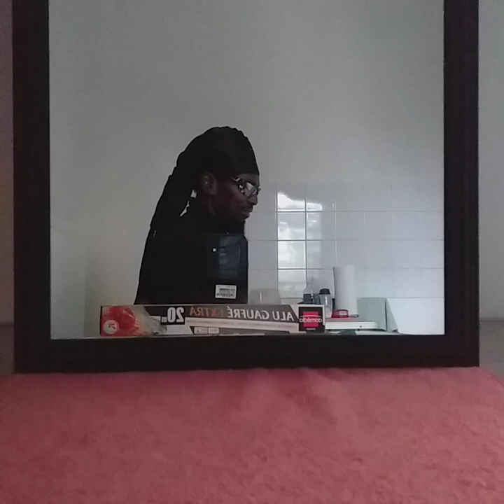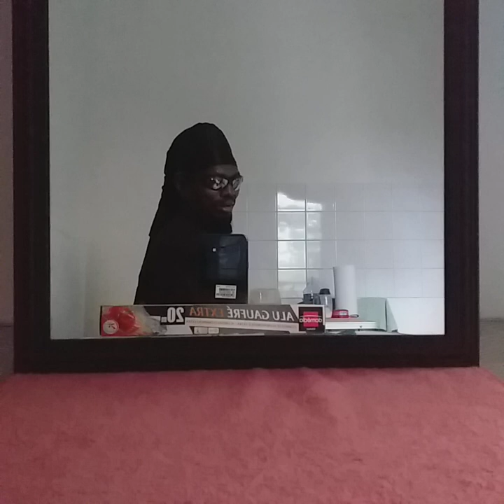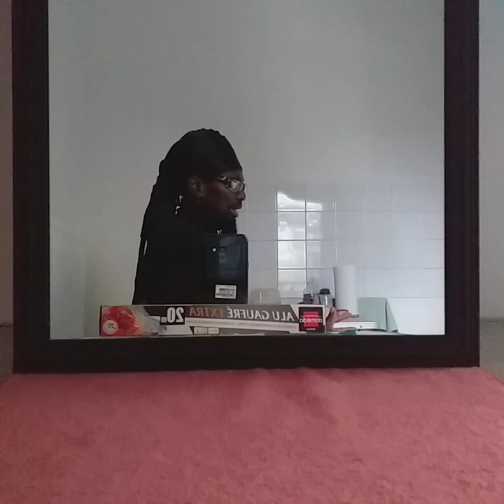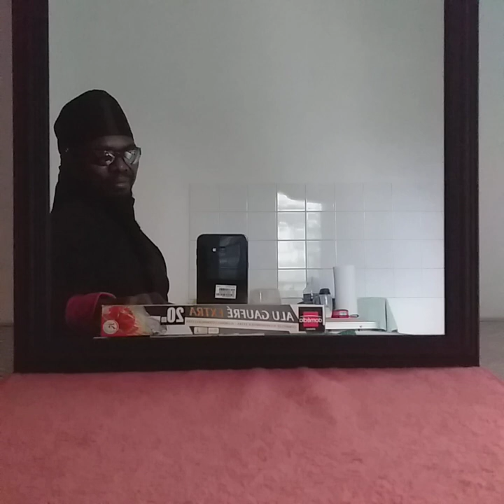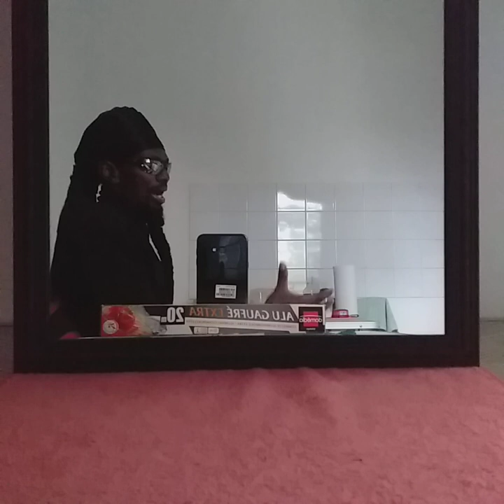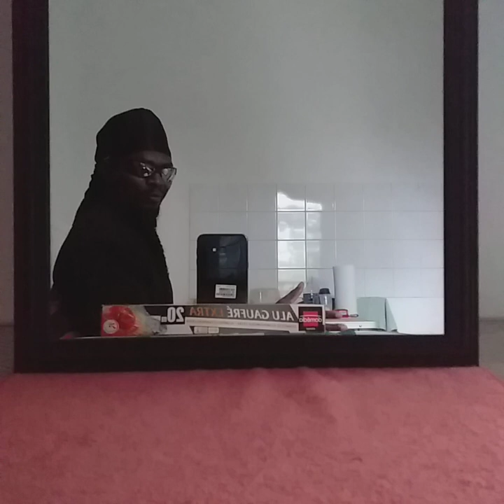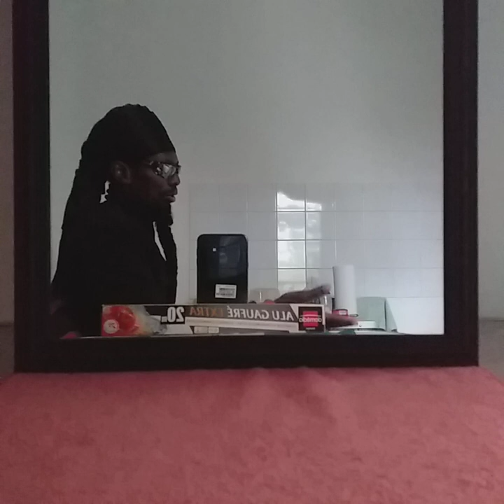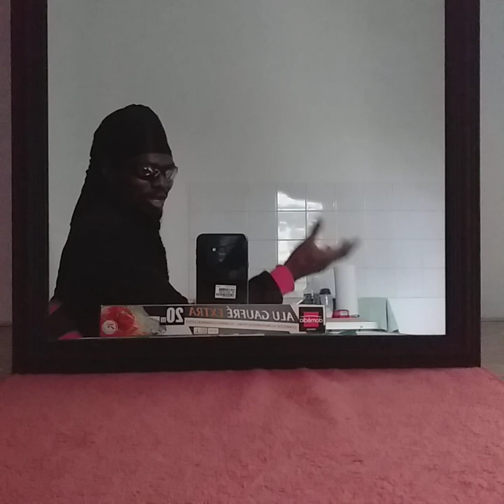travel / I talk about travel for every one in the world. Emile change 2021